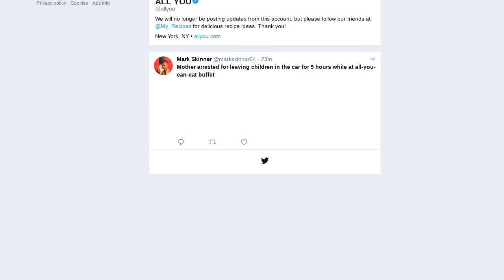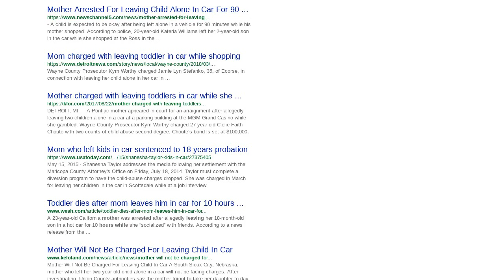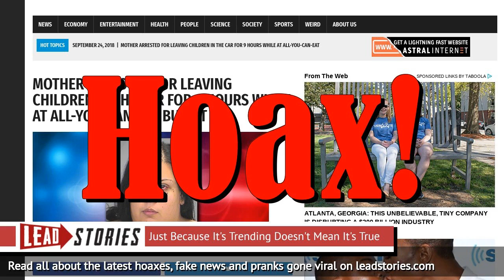Mother NOT Arrested, Did NOT Leave Children In Car For 9 Hours While At All-You-Can-Eat Buffet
FAKE NEWS: MOTHER NOT ARRESTED, DID NOT LEAVE CHILDREN IN CAR FOR 9 HOURS WHILE AT ALL-YOU-CAN-EAT BUFFET

Was 34-year old Raquel Hernandez from Richmond, Virginia arrested after leaving her children in the car for nine hours while she was stuffing herself at an all-you-can-eat buffet?  It did not really happen.